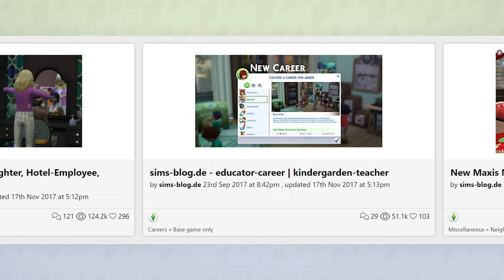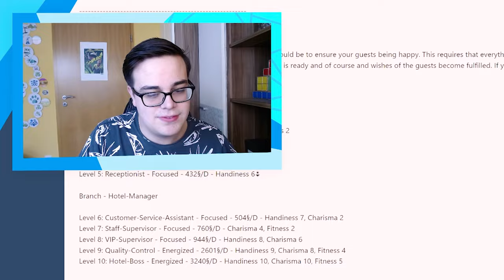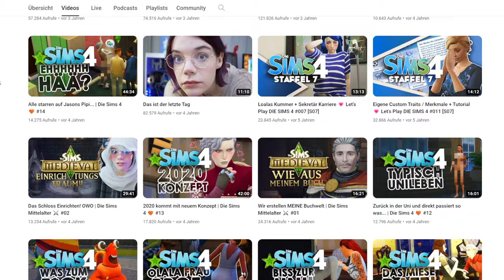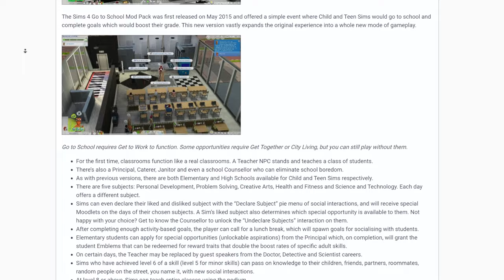Ich zeige euch meine SELBSTERSTELLTEN Sims 4-Mods!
Die Modding-Community ist ein wichtiger und extrem aktiver Teil der Sims-Kultur, und auch ich habe mich in der Vergangenheit schon mal an eigenen Mods probiert!